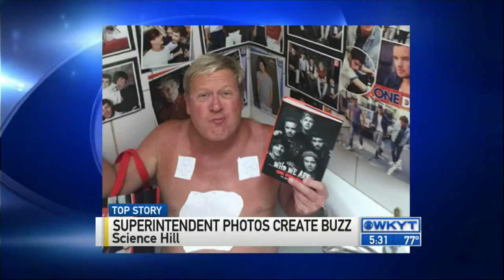Superintendent photos create buzz